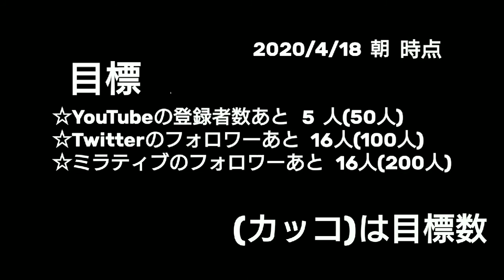(強そうな鎧をゲット!!)【声だし】【フリーゲーム】チート勇者 #2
今回もチート勇者と言うフリーゲームをやって行きます!!
チート勇者
くまけん 様 作